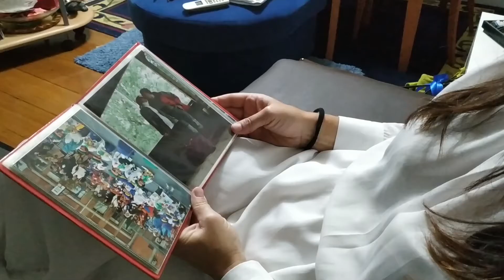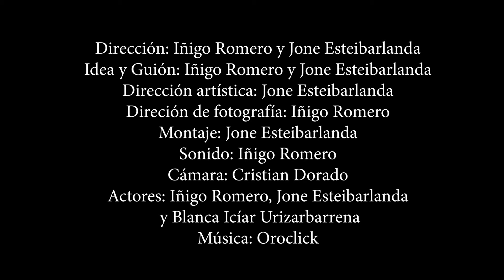RECUERDOS - Nuntium - GetxoExpress 2020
Trata de la relación de dos jóvenes en el año 2020 contado por la protagonista años más tarde. Un corto dónde se mezclan los recuerdos de un ser querido fallecido (y la posterior concienciación como guiño a la situación actual).

Zuzendaria / Director(a): Iñigo Romero eta Jone Esteibarlanda
Ekoizlea / Productor(a): Iñigo Romero eta Jone Esteibarlanda
Gidoilaria / Guionista: Iñigo Romero eta Jone Esteibarlanda
Kameraria / Cámara: Cristian Dorado
Aktoreak / Actores: Iñigo Romero, Jone Esteibarlanda eta Blanca Icíar Urizarbarrena
Muntaia / Montaje: Jone Esteibarlanda
Argazki zuzendaria / Dirección de fotografía: Iñigo Romero
Arte zuzendaria / Dirección de arte: Jone Esteibarlanda
Soinua / Sonido: Iñigo Romero